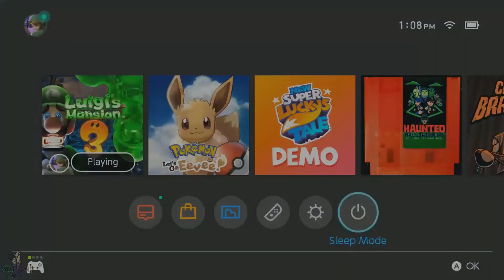Ghost Hunting In Luigi's Mansion 3 Part 4